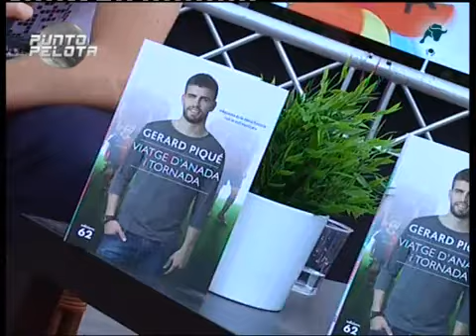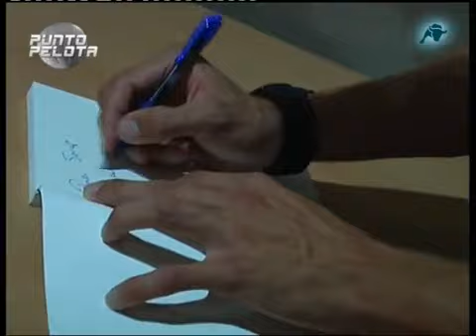Gerard Piqué compara a Messi con Cristiano Ronaldo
Algunas preguntas hechas durante la presentaciones, de su libro. Tambien preguntas de prensa donde afirma que Messi por mucho esta demostrando ser mejor jugador que Cristiano, y unas tiernas imagenes con su familia tambien! Además habeis oido al abuelo de Pique?.. Nuestro hermoso Gerard quedo en coma cuando estaba peque! POBRESITOOOO